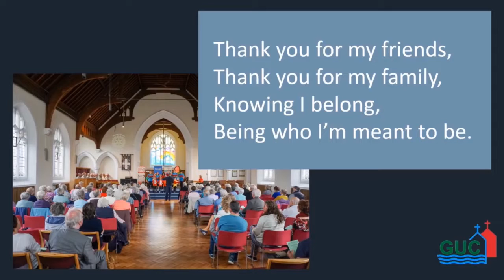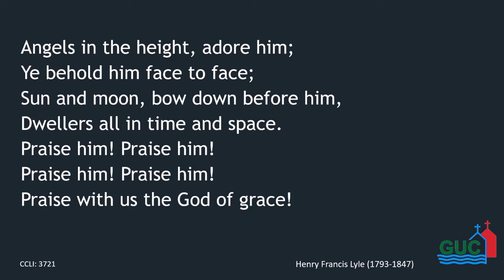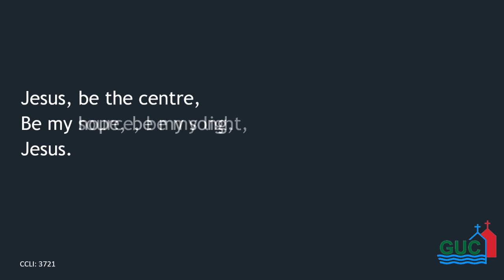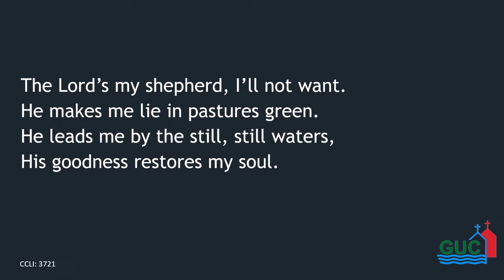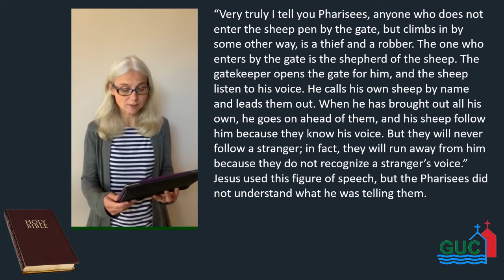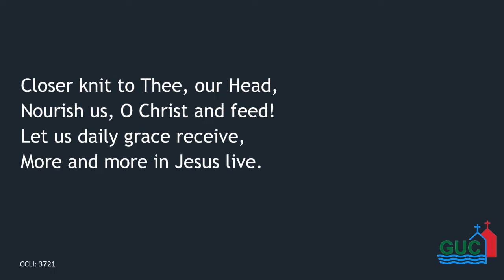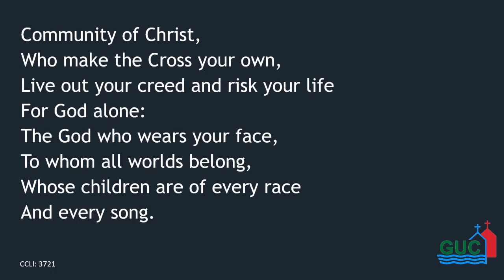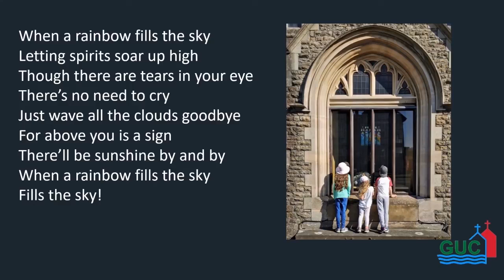3 May 2020 - Virtual Morning Service from Godalming United Church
10:30am Morning Service from Godalming United Church, Surrey, UK. Led by Revd Claire Hargreaves. Originally shared at on Sunday 3 May 2020.